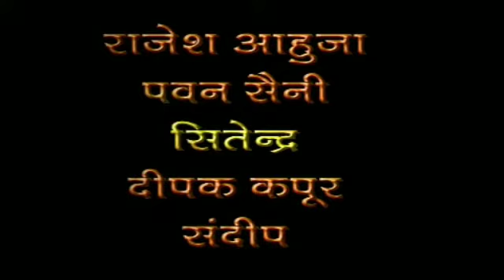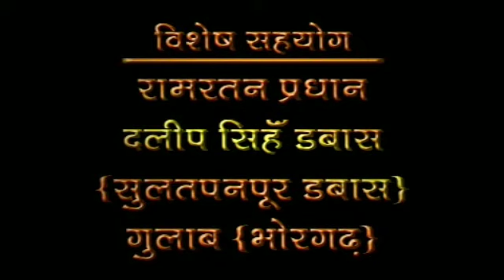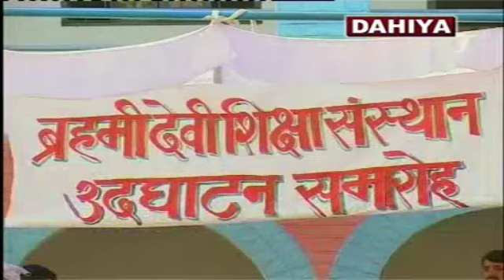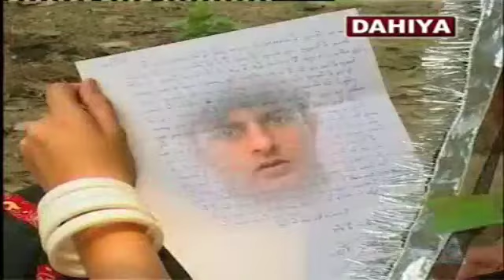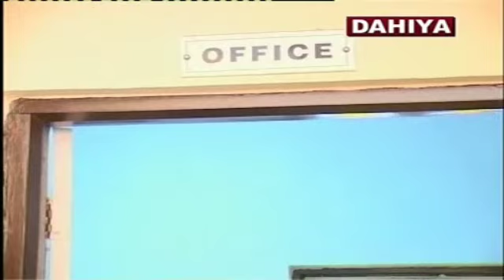Gade Wali Hoor Nirali | Haryanvi Film | Mukesh Dahiya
Gade Wali Hoor Nirali | Haryanvi Film
Artists : Mukesh Dahiya, Aanchal Mehta, Mahender Jhandu, Sandeep Kumar, Deepak Kapoor and  partners
Singer : Shiv Nigam, Meenakshi Panchal

Haryanvi Film Haryanvi Movie
haryanvi Song